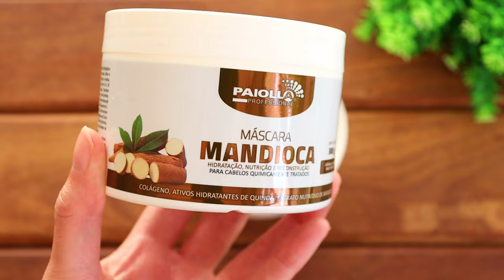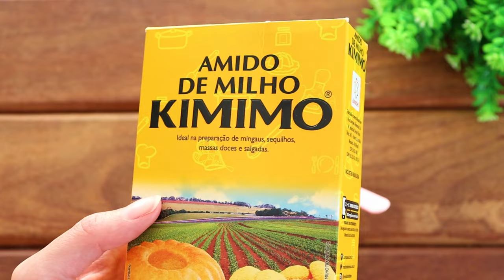HIDRATAÇÃO CASEIRA PODEROSA PARA CABELOS RESSECADOS: DESMAIA O CABELO COMO VOCÊ NUNCA VIU!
✅ ONDE COMPRAR A MÁSCARA CAPILAR DE MANDIOCA E O ÓLEO DE COCO 👇
➡️ MÁSCARA CAPILAR MANDIOCA PAIOLLA
➡️ ÓLEO DE COCO

Aprenda a preparar uma hidratação caseira poderosa para cabelos ressecados, porosos e sem brilho, utilizando ingredientes naturais como o amido de milho (Maizena), óleo de coco e açúcar!

🌟 ASSINE A GLAMBOX COM ATÉ R$ 90 DE DESCONTO + BRINDE USANDO O CUPOM "DAIGLAM"